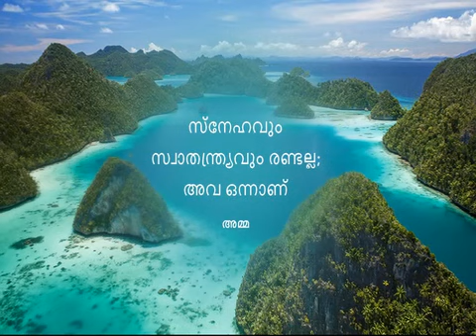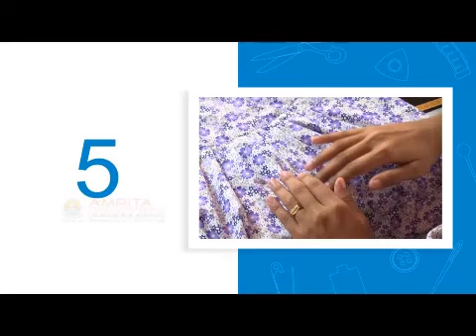4.2.4 Sewing of Pleated Nightie (Malayalam) (മലയാളം)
In this video, you will learn to sew the fabric pieces together for a pleated nightie.